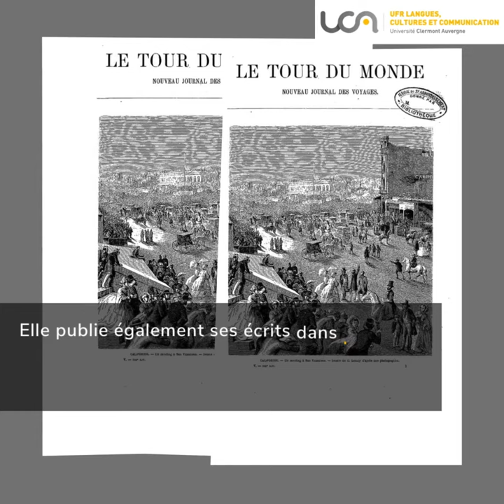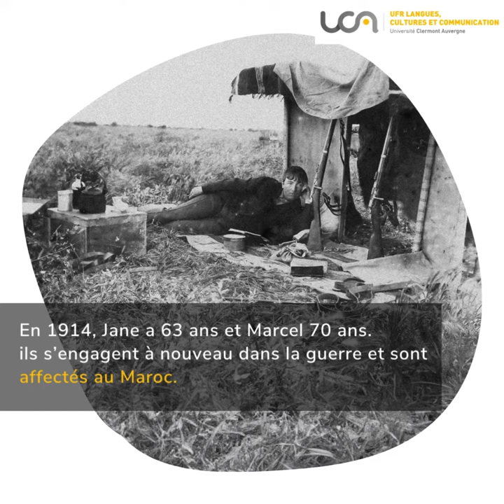Jane Dieulafoy | Exploratrice de l'Ambiguïté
Écrivaine, voyageuse exploratrice et archéologue, Jane née en 1851, à Toulouse, a été l'une des premières femmes à recevoir la Légion d'honneur et à s’habiller en homme.
Ardente défenseuse de l'intégration des femmes dans l'armée, Jane a suivi son mari Marcel Dieulafoy, dans de nombreuses missions militaires.
Le couple, passionné d’archéologie, a réalisé de nombreuses explorations en Égypte et au Maroc.
Une pionnière, que le New York Times qualifiait de « […] femme la plus remarquable de France et peut-être de toute l’Europe », et qui a ouvert la voie aux femmes dans l’archéologie et les sciences humaines.

 / universite.clermont.auvergne
 / ucauvergne
 / universiteclermontauvergne
▶️ Linked in :

©️ Eugène Pirou / Portrait Jane Dieulafoy vers 1895
©️ Cohen et Joukowsky 2006 /  Avec un fouet sur la hanche et un fusil sur l'épaule.
©️ Dessin de E. Bayard - Collection privée famille Bernard Garres / Jeanne à cheval
©️ Dessin de Jane Dieulafoy (1881) - wikimedia cc / Dôme de la Masdjed Djouma de Saveh
©️ bibliothèque de l’INHA, 4 Phot 18 (5), p. 92. Cliché INHA aristotype / Jane Dieulafoy, 13 ou 14 mai 1885
©️ ? / Portrait Jane & Marcel Dieulafoy
©️ Tallandier / Bridgeman Images / fouilles archéologiques de Marcel Dieulafoy (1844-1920) et de son épouse Jane à Suse (Perse) en 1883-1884 : fragments de sculpture de taureau, gravure
©️Le Tour du monde (périodique) – Volume 5 - 1862 - Édouard Charton
©️ Domaine public, 15/12/26, comité du prix Fémina, provient de la bibliothèque en ligne Gallica sous l'identifiant ARK btv1b53171887g
©️ RUE DES ARCHIVES, ALBUM / Photographiée dans les années 1880 à la nécropole royale perse de Naqsh-e Rostam, Jane Dieulafoy se tient devant deux autels de la période zoroastrienne sassanide.
©️ bibliothèque de l’INHA, Jane Dieulafoy, Bas-relief émaillé du palais de Darius à Suse au moment de sa découverte, 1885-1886, épreuve sur papier albuminé, 4 Phot 18 (5), p. 27. Cliché INHA
©️ Collection privée famille Bernard Garres / Les gravures de Marcel et Jane Dieulafoy, illustres figures de Pompertuzat et du Lauragais.
©️ GETTY IMAGES, Jane Dieulafoy
©️ Pithiviers AGENCE, L'hôpital complémentaire n°65 dans l'école De Gaulle.
©️ DORNAC / Jane Dieulafoy à son domicile à Paris en 1893
©️ Louvre 21/07/2021 - le département des Antiquités orientales du Louvre a 140 ans
©️ landrucimetieres - TOULOUSE (31) : cimetière de Terre-Cabade